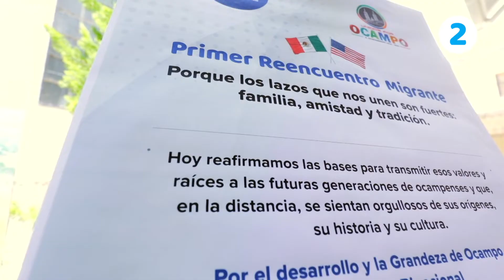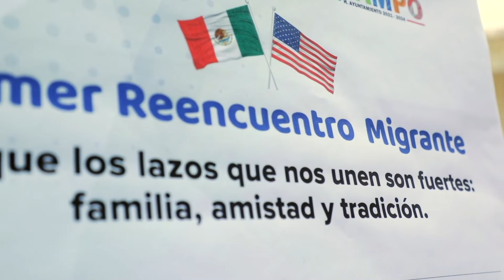HOLAGTO | Enlace Laboral 2000 Oportunidades de Empleo para León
1⃣ Enlace Laboral 2000 Oportunidades de Empleo para León. 💼
2⃣ Reencuentro Ocampense Migrante. 🤩
3⃣ Inauguran el equipo de Cirugía Robótica Da Vinci. 👩🏻‍⚕️
4⃣ SICOM capacitó a más de 300 funcionarios públicos. 🙌